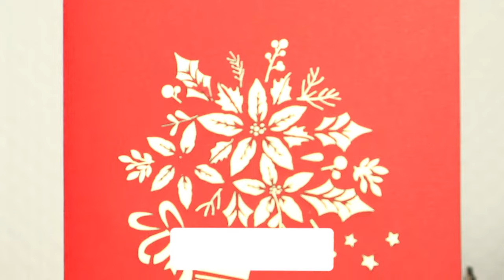DIY IDEA POP UP CARD | POP UP KARTE | CHRISTMAS | WEIHNACHTEN | WEIHNACHTSSTERN | LIN POP UP KARTEN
1. alle LIN POP UP Karten Motive für alle Anlässe
2. interessante Tipps für pop up Karten selber basteln
3. 3D Puzzle